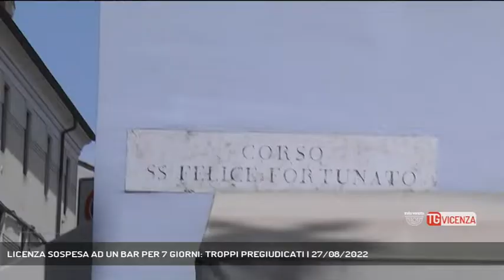LICENZA SOSPESA AD UN BAR PER 7 GIORNI: TROPPI PREGIUDICATI | 27/08/2022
TG Vicenza 27/08/2022 - VICENZA - Troppi problemi di ordine pubblico.  Un bar di Vicenza è stato chiuso dalla Questura.  || Ad un bar di corso San Felice e Fortunato a Vicenza il questore ha disposto la sospensione della licenza per 7 giorni e la contestuale, immediata chiusura del locale. E’ stato il perdurare delle problematiche di ordine e sicurezza pubblica a convincere ad applicare il severo provvedimento. All’interno dell’esercizio pubblico infatti fin da inizio del mese era stata ripetutamente accertata la presenza di soggetti pregiudicati per reati di natura e gravità diverse che ripetutamente avevano creato disturbo e seri problemi di sicurezza pubblica ai residenti della zona che avevano denunciato la situazione con numerosi esposti. Due sere fa le pattuglie interforze con l’ausilio di cani antidroga avevano accertato nel la presenza di un pusher in possesso di marijuana e la presenza di altri avventori tutti pregiudicati. Un segnale inequivocabile preoccupante per il perdurare della situazione a cui andava applicato un provvedimento più rigoroso nel tentativo di ripristinare sicurezza e tranquillità. (Servizio di Daniele Garbin) - Segui Rete Veneta anche sul digitale terrestre! Visita il sito